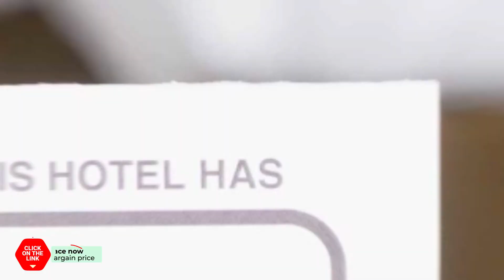W Motel Seongnam hotel review | Hotels in Seongnam | Korean Hotels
W Motel Seongnam hotel video review. Hotels in Seongnam, asian 3 stars hotels.